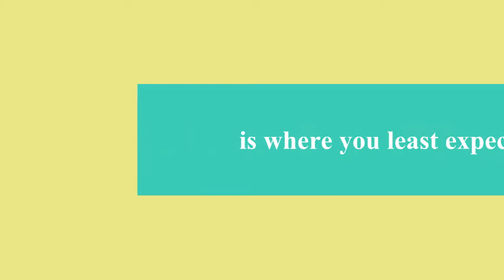Forever Will Be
I decided to do a video of me and my beautiful fiancé Ozmara Martinez!! :D
more to come hope you enjoy!!